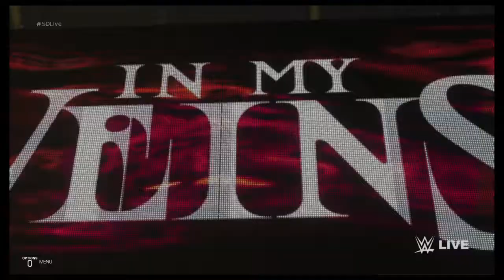GFW Friday Night Fight - 9/9/22 - Part 2